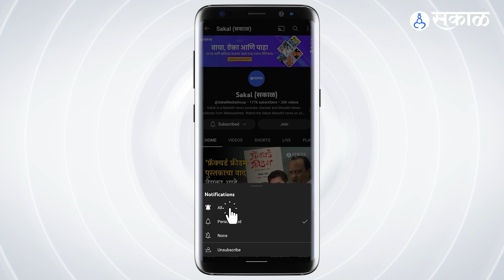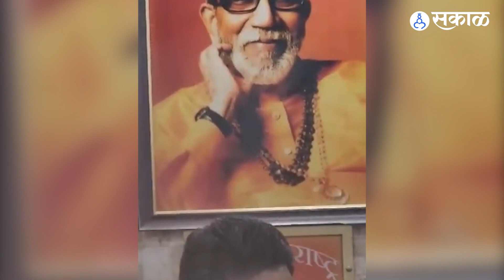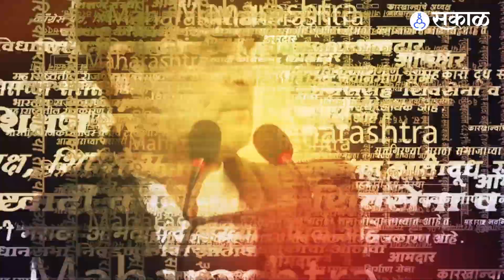Sunil Raut यांनाही १०० कोटींची ऑफर?, Sanjay Raut यांच्याबद्दल काय म्हणाले?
संजय राऊत यांचे भाऊ आणि आमदार सुनील राऊत यांनी धक्कादायक खुलासा केलाय. आपल्याला १०० कोटींची ऑफर असल्याचं त्यांनी म्हंटलं.